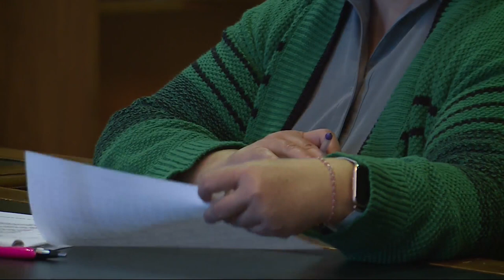Iowa's tax revenue decreases; why Governor Reynolds say that is a good thing